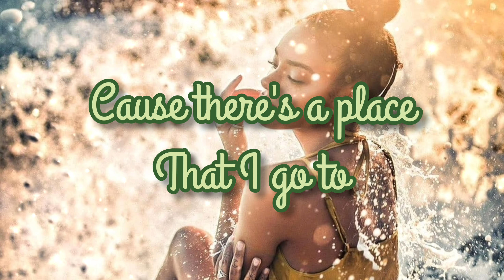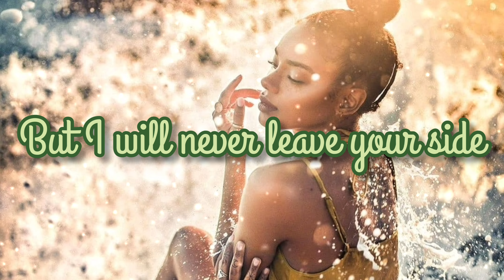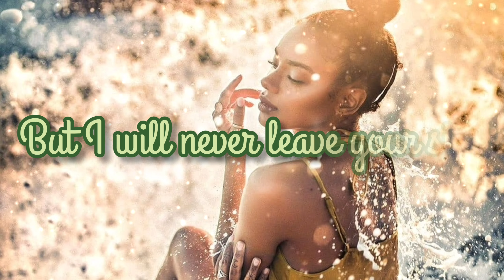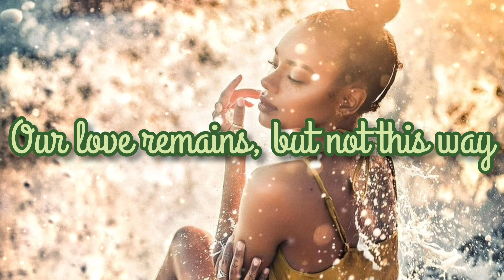In Your Garden - Frigga feat.Elias Naslin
For the outro is makes by Divyamz